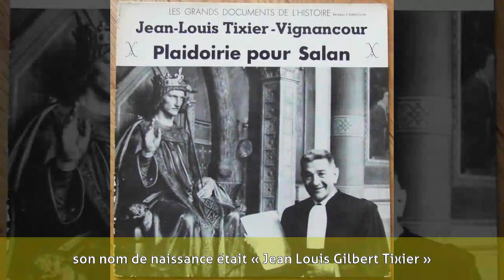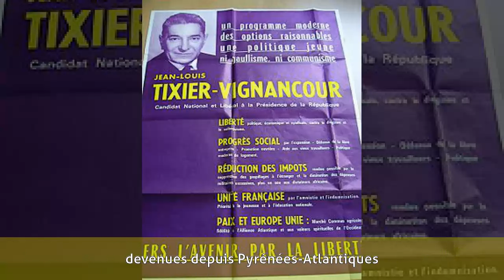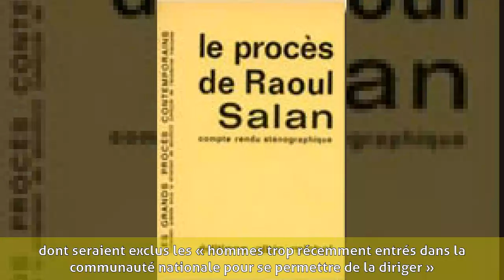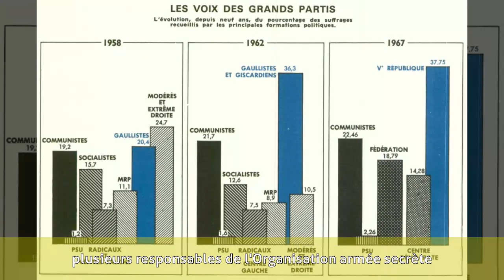Jean-Louis Tixier-Vignancour - Biographie